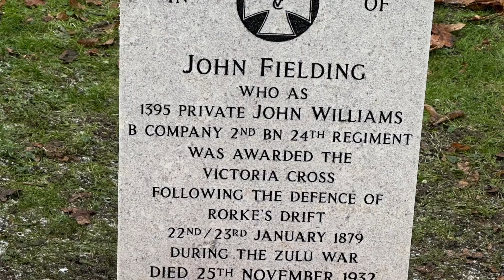The anniversary of john fielding 144 year 2023